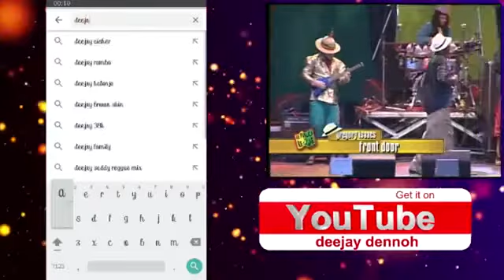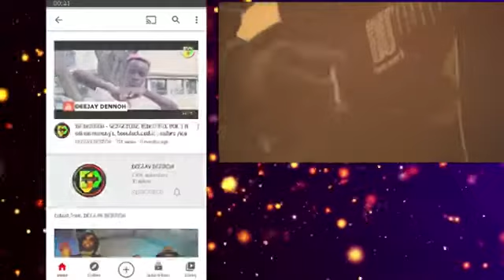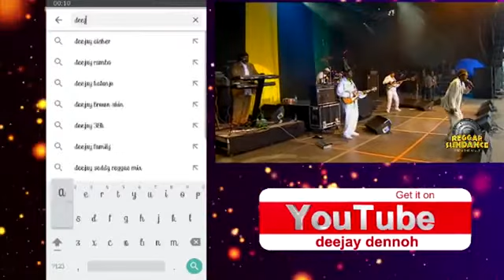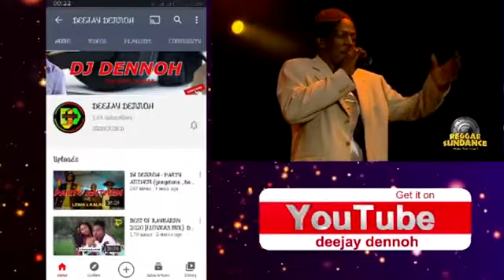BEST OF GREGORY ISAACS DJ DENNOH